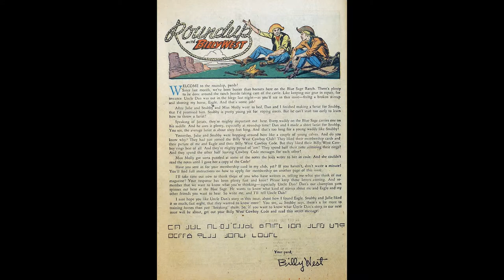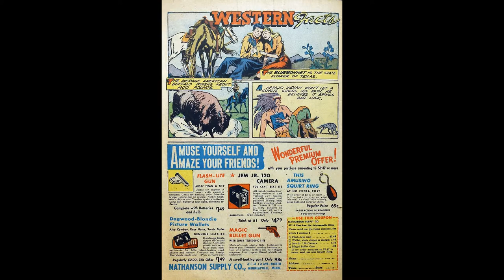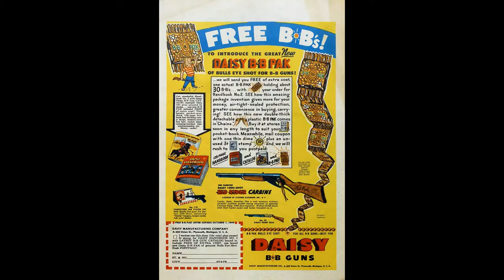Billy West No 2 Comic Book Movie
Billy West Comics No 2 Comic Book Movie
Title:  Billy West Comics No 2 | Publisher: Better / Nedor / Standard / Pines  | Date: Jul 1949 | Lang: English

Comic Story The Secret Raiders! (14 pages)
Featuring Billy West
Credits Job #: B-575
Content Genre: Western-frontier | Characters: Jeff Webber (villain); Molly Sage

Comic Story Billy West and his Horse Eagle! (7 pages)
Featuring Billy West
Credits Pencils: John Celardo (signed) | Job #: B-547
Content Genre: Western-frontier | Characters: Molly Sage; Julie Sage; Snubby Sage; Uncle Dan; Mike Jukes (villain); Big Barney (Eagle's original owner)
Notes an Uncle Dan story

Text Story Bronco Buster (2 pages)
Featuring Billy West
Credits Script: Charles S. Strong | Job #: B-572

Synopsis Club information and a secret code message, plus how to join the Billy West Cowboy Club
Featuring Roundup with Billy West
Credits Script:? [as Billy West] | Letters: typeset

Comic Story Bearcat Baca (4 pages)
Credits Pencils: George Roussos (signed)
Content Genre: Western-frontier | Characters: Elfego Baca (New Mexico marshal); Dan Logan (villain)

Synopsis Assorted illustrated Western facts. It is safer to "heel a calf" - rope it around it's hind legs, rather than around it's neck. Ornamental disks on chaps are "conchas" - there are decorative and hide where leather has been tied. A "serape" is a Native Mexican blanket of multiple colors. "Gun fanning" - holding down the trigger after the first shot and striking the palm of the hand against the gun's hammer.
Featuring Billy West's Range Talk
Credits Pencils: John Celardo (signed) | Letters: typeset

Featuring The Letter Box
Credits Letters: typeset | Job #: B-589
Notes Letters from: Vito Buffa, Peter Cirino, Leah Ritter, Richard Robinson, Phyllis Weaver, John Noble.

Featuring Western Facts
Credits Job #: BF-257
Notes Various illustrated Western facts. The Bluebonnet is the state flower of Texas. The average American buffalo weighs about 1400 pounds. A Navajo Indian won't let a coyote cross his path. He believes it brings bad luck.

Billy West Comics No 2 Comic Book Movie is presented in full screen, 1920 X 1080 HD (1080P) quality video, without music, narration, sound, animation, pans or zooms, enabling every comic panel, of the story, to be read and enjoyed, on or offline, at any time, and in any place you can access it.

Billy West Comics No 2 Comic Book Movie is part of the golden age comics' Genre: Western-frontier. The Golden Age refers to the first cycle of superhero comics which existed between 1938 and 1950. This was the period in which the concept of the superhero was born. for their content assistance.